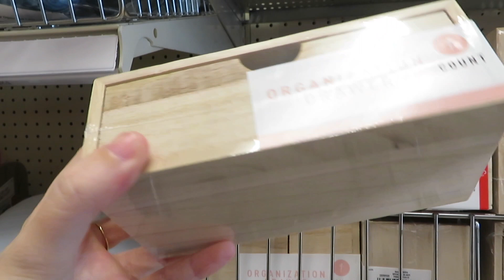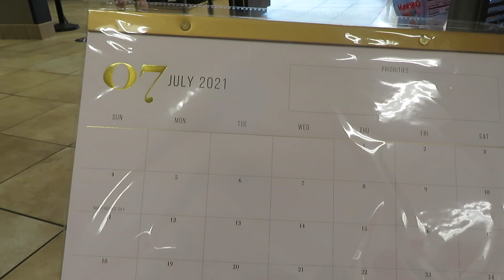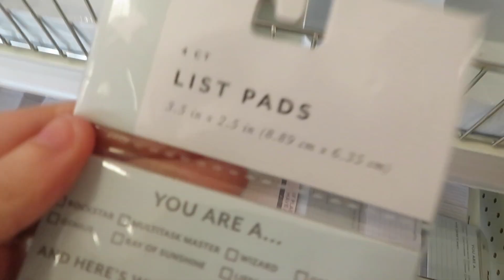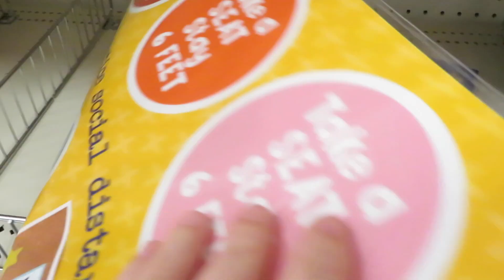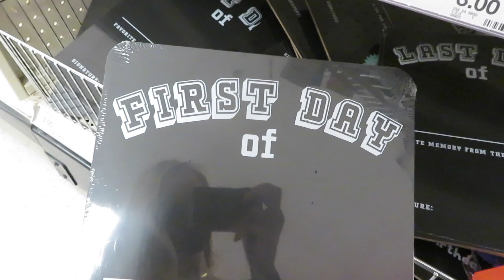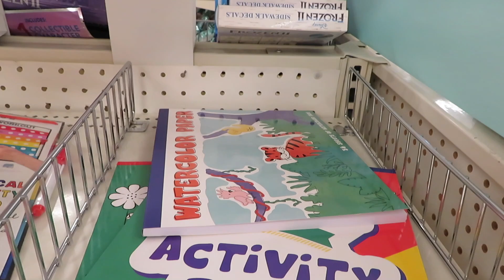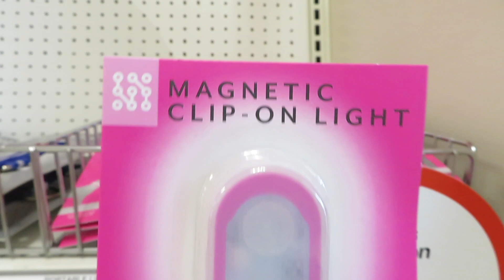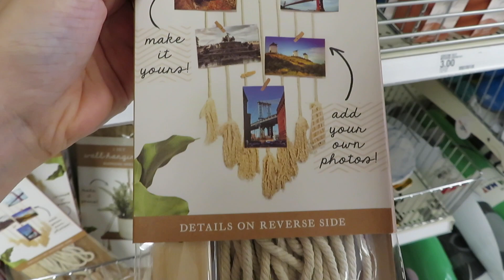Target Back to School Shop With Me Target Dollar Spot Back To School Shopping Teacher Shop With Me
GET A DIGITAL COPY OF MY TEACHER INTERVIEW QUESTIONS AND ANSWERS - with BONUS QUESTIONS, PREP, ADVICE, and TIPS from BOTH SIDES OF THE INTERVIEW

♡ My Classroom Wish List

SHOP MY TEACHER BACK TO SCHOOL HAUL ITEMS BELOW!!
♡ Hanging Paper Organizer
♡ Heavy Duty Magnets
♡ Desk Calendar
♡ Velcro Dots
♡ Dry Erase Calendar
♡ Papermate Flair Pens
♡ Papermate Ink Joy Pens
♡ Teacher Lesson Planner
♡ Crayola Construction Paper
♡ Happy Planner
♡ Crayola Skinny Markers
♡ Crayola Colored Pencils
♡ Crayola Crayons
♡ Crazy Art Crayons (25cents)
♡ Crazy Art Color Pencils
♡ Crazy Art Markers
♡ 2 Pack Scissors
♡ Mr Sketch Scented Crayons
♡ Sticker Organizer
♡ Sticker Boxes
♡ Teacher Paper Organizer
♡ Rainbow Book Bins
♡ Rainbow Rolling Cart
♡ Student Reward Toys
♡ Lined Paper (on sale!)
♡ Classroom Welcome Sign
♡ Dinosaur Backpack
♡ Mr. Sketch Scented Markers
♡ Plastic Cubby
♡ Rainbow Book Bin
♡ Rainbow Magazine Holder (similar)
♡ Rainbow Highlighters
♡ The BEST construction paper
♡ Kraft Paper Roll
♡ 1 inch Rainbow Tape for Whiteboards
♡ Unicorn Sequin Backpack (amazon)
♡ Unicorn Sequin Backpack (Walmart)
♡ Lisa Frank Notebook
♡ Class Corn Hole Game
♡ Mini Basketball Hoop
♡ Rainbow Bowling Pins
♡ Rainbow Rolling Cart
♡ Classroom Posters
♡ Rainbow Class Posters